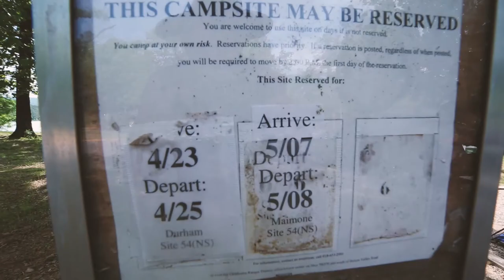Camping at Cedar Lake, Oklahoma | Travel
For my 28th birthday, Troy and I went camping at Cedar Lake, Oklahoma in the Ouachita National Forest.